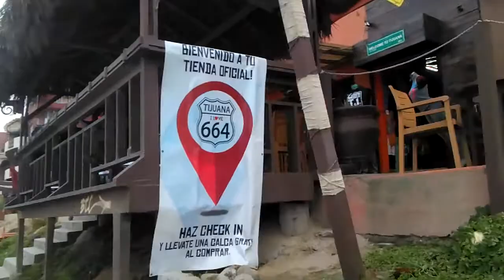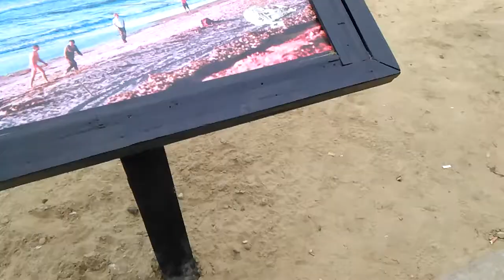Mexico #1| walking on the beach